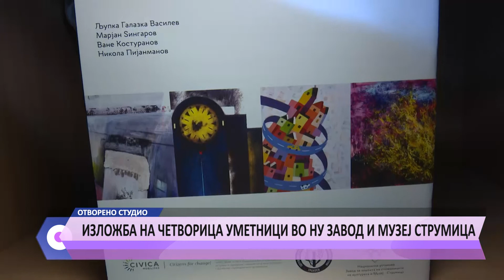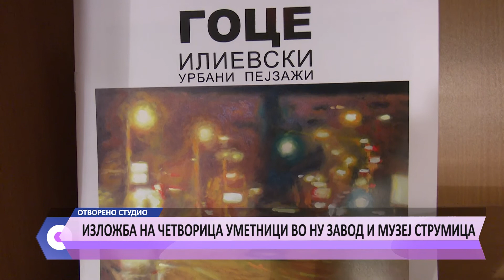OTVORENO STUDIO 20 12 2016 IVANA IZLOZBI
Otvoreno studio na tema - Izlozbi vo Strumica